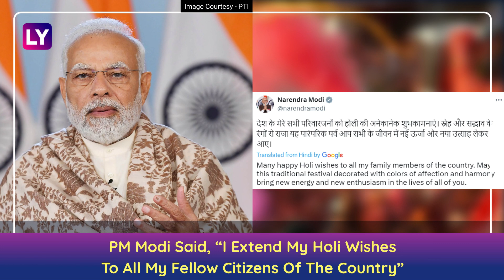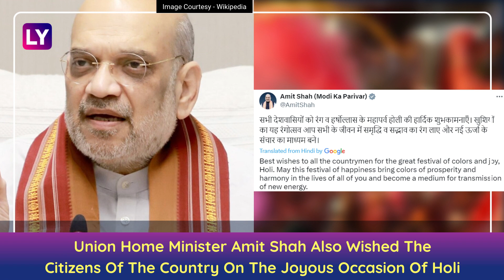Holi 2024: PM Modi, Amit Shah, Rahul Gandhi, Mallikarjun Kharge Extend Greetings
Holi, the festival of colours, is here! This year Holi will be celebrated on March 25. Prime Minister Narendra Modi took to X to extend greetings. PM Modi said, “I extend my Holi wishes to all my fellow citizens of the country.” President Droupadi Murmu also extended greetings. Union Home Minister Amit Shah also wished the citizens of the country on the joyous occasion of Holi. Congress leader Rahul Gandhi said, “I wish that this festival increases unity, brotherhood and harmony among all Indian.” Congress President Mallikarjun Kharge also extended greetings. Watch the video to know more.